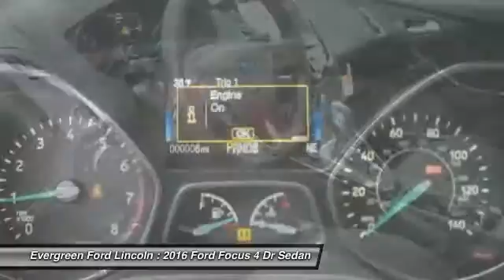2016 Ford Focus Issaquah WA 16-1074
1500 18th Ave. Northwest

Come See Everything this Superb New 2016 White Platinum Metallic Titanium Sedan has to offer today at Evergreen Ford! We are proud to offer this Nimble, Refined, and Stylish All New Focus that Truly Sets the Benchmark for its Segment. Loaded with Bluetooth, Capless Refueling, Perimeter Alarm, Heated Charcoal Black Leather Seats, Automatic Transmission, Back Up Camera, New Sync3, Steering Wheel Controls, Superb CD and MP3 Audio System, Premium Factory Alloys, Keyless Remote Entry, MyKey System, and the best dealership to put the right buying experience together for you. It&#39;s Fantastic!  IN TRANSIT :  All prices are subject to change without notice. We reserve the right to refuse to honor any incorrect internet prices as we cannot account for human or technical error.Includes all available  manufacturer  rebates for qualified buyers MSRP -  26,360  Evergreen Discount -  3,000  Ford Retail Customer Cash -  500  Price After Rebates -  22,860